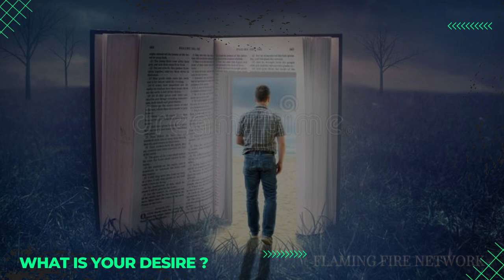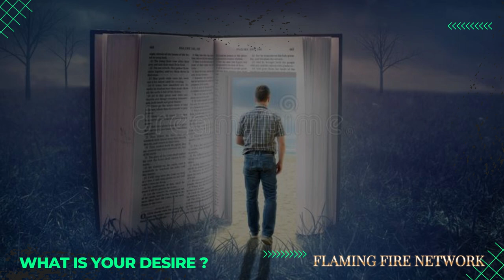🔥My Desire is to work with you my saviour 🔥 (30 minutes loop) - Theophilus sunday...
My Desire(2x) My desire is to walk with you my saviour, On this holy journey until I am no more